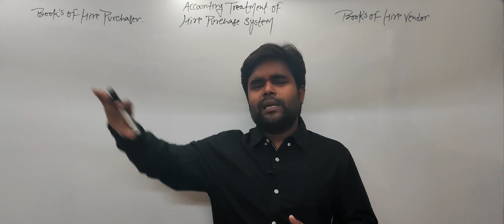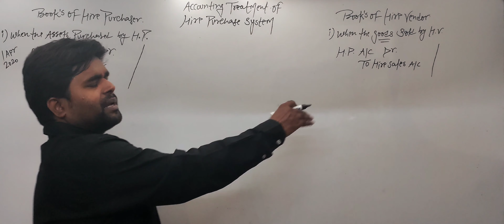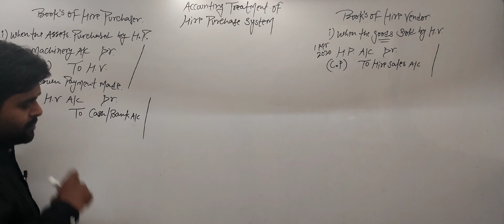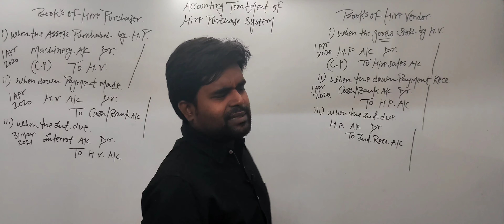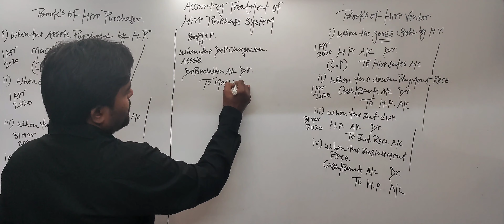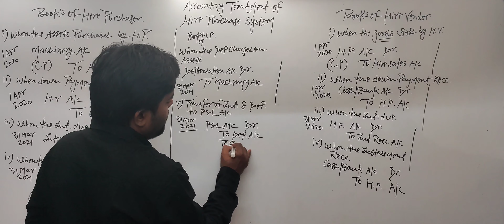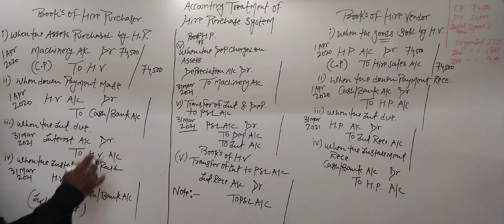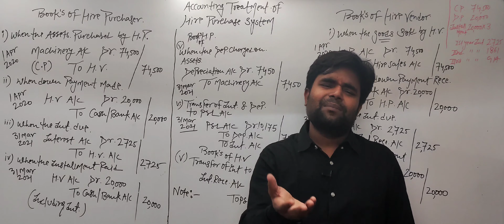Hire purchase system :-Accounting Treatment of Hire purchase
Hire purchase system
Accounting Treatment of Hire purchase